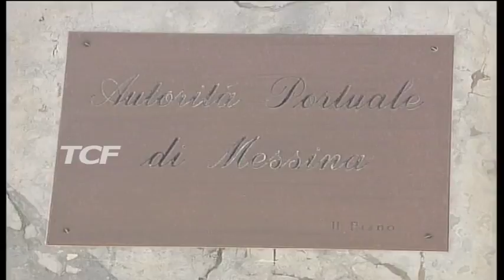AUTORITA’ PORTUALE CGIL NECESSARIO TAVOLO CON MINISTRO TRASPORTI